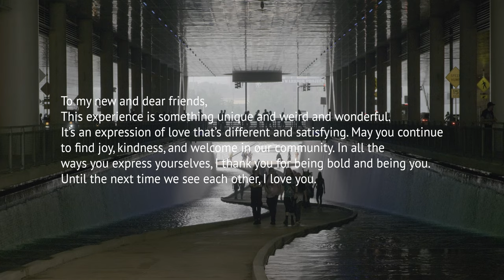Butler the service tiger's Anthrocon 2023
Anthrocon 2023 was my first full experience of a con weekend. The only one that I've managed to take off all the needed days to enjoy. Because of that and because it's Anthrocon I decided to try my hand at a con video. We love con videos!
This one is a little different than most. This is a sort of love letter, a visual letter of gratitude to my friends and the space that is created with Anthrocon.
Thank you to the new friends. Thank you to the ones that had only existed online until now.
I can't wait until next time.

Footage: Myself and Freeze on the drone
Track: Daughter - Medicine